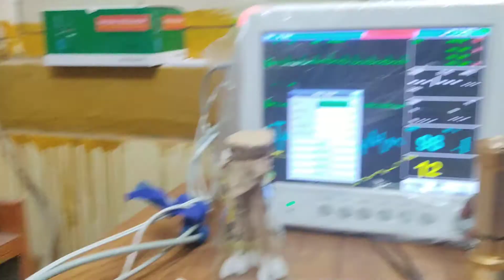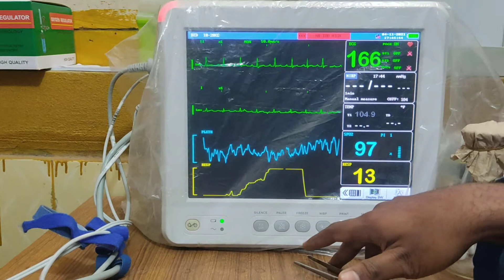Veterinary Surgery with patient monitoring system: ভেটেরিনারি সার্জারি: 01912251312